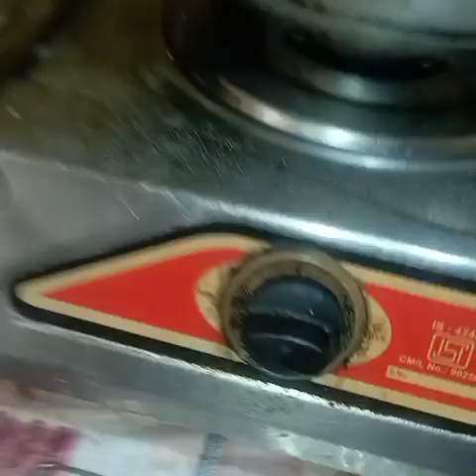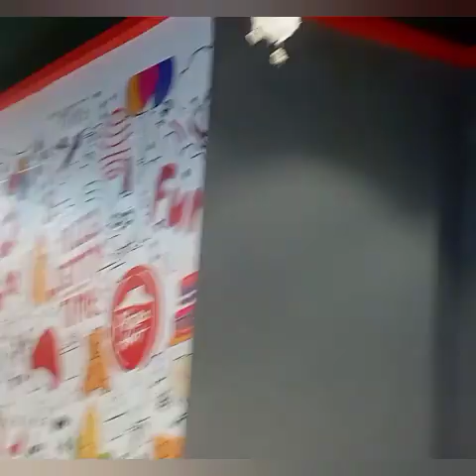Chhat Puja ke ghat durgapur me aur KFC me hamara chicken wala Dinner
This vlog is about some of the ghats made for chhat puja, hindi festival of Biharis, in durgapur and our dinner with chicken in KFC durgapur